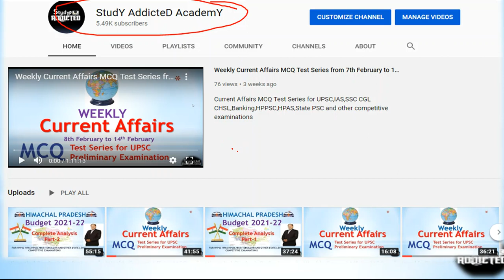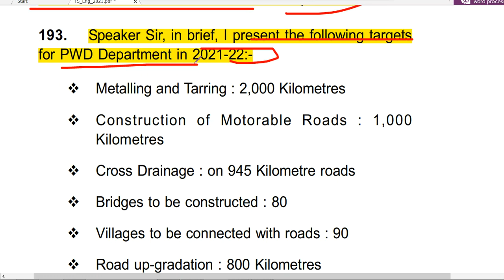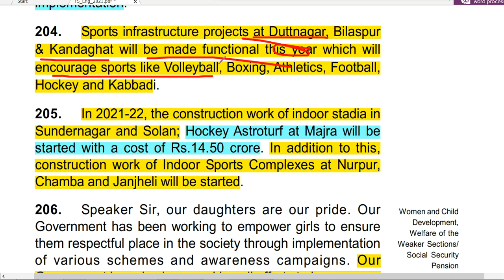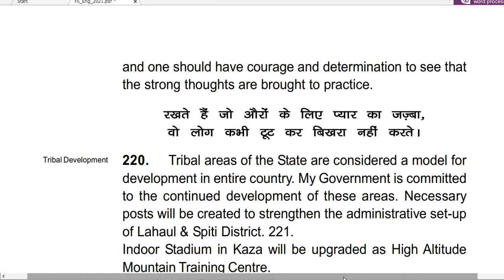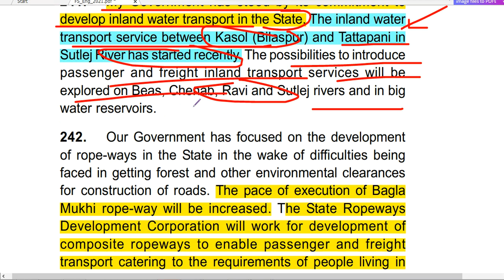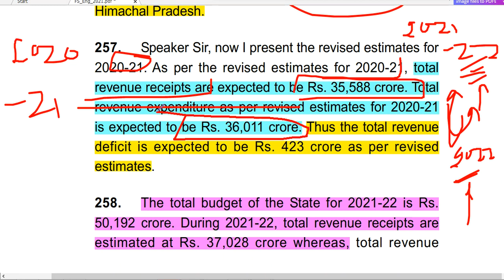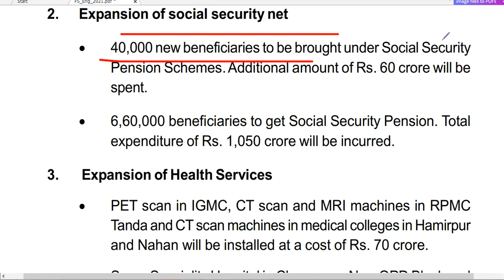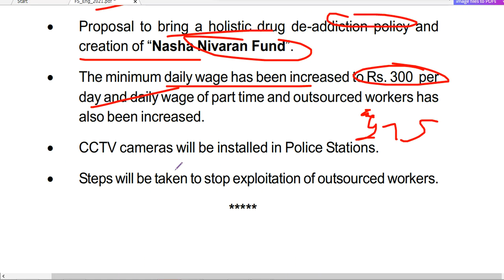Himachal Pradesh Budget 2021-22 Complete Analysis Part-3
Himachal Pradesh Budget 2021-22 Complete Analysis for HPPSC,HPAS,HPSSB,Naib Tehsildar,RO,Police SI,Allied,Clerical and Other State Competitive Examinations